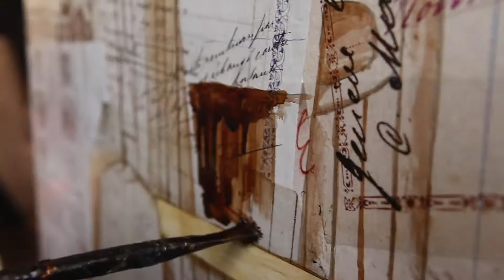Nestlé150 - History of Nestlé in 150 years